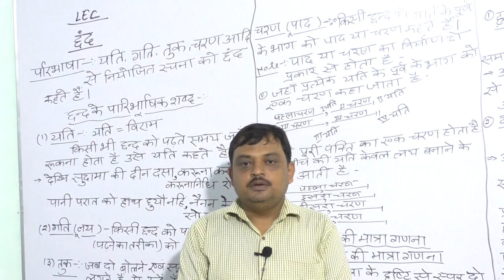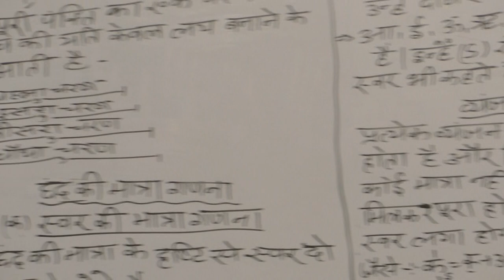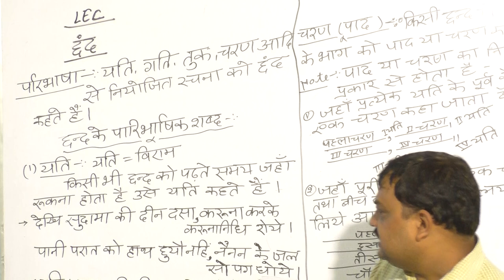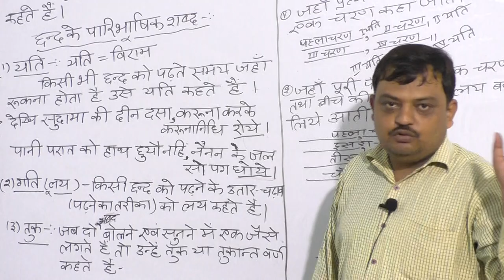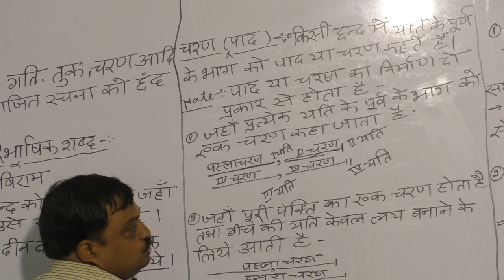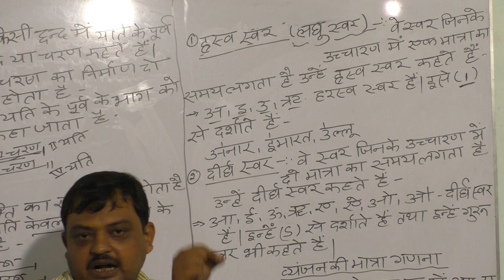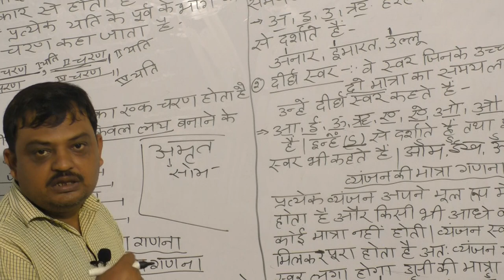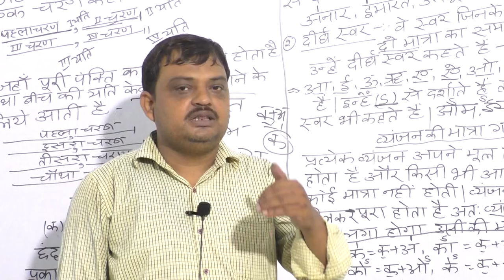🔴#2019#UP_TET HINDI_छंद LEC 05 uptet best online /uptet class#class